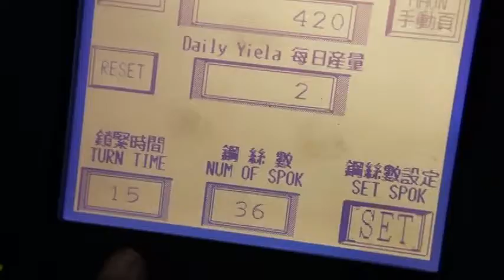1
JG-02 operation